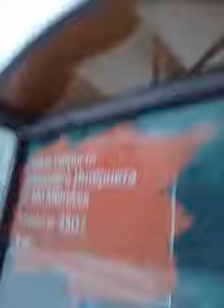Проход по Зеленоградской улице от улицы Дыбенко в сторону платформы Ховрино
8 февраля 2018 год